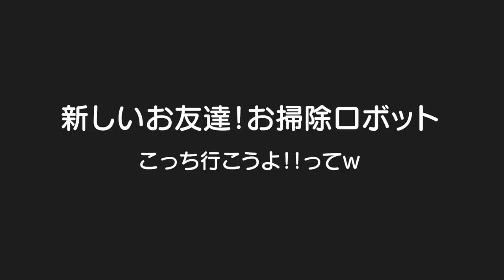お掃除ロボットに大興奮の双子ｗ生後2歳6ヶ月It is twins of the great excitement to a cleaning robot【何気ない日常117】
二卵性男女双子赤ちゃん生後2歳6ヶ月　お掃除ロボットってすごい！！内心ママも大興奮やったｗ　でも2人に蹴飛ばされちゃうので深夜に掃除してもらってます！！